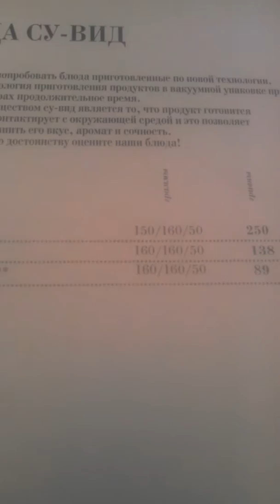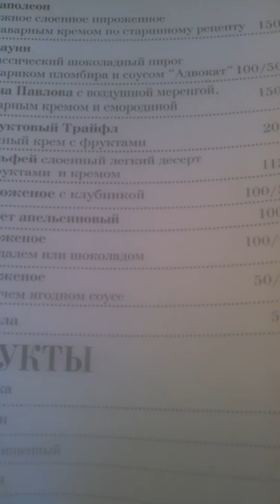"Столовая" работников Полтавской областной прокуратуры.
Сколько стоит обед прокурора ч.3